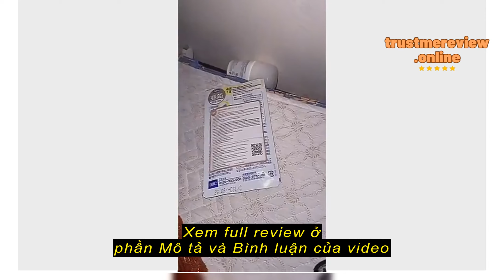Review Máy tăm nước Xiao Mi Enpuly MLG1 mẫu mới 4 đầu phun XiaomiYoupin phân phối chính hãng -Acsto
ACSTORE247

Máy tăm nước Xiao Mi Enpuly MLG1 mẫu mới 4 đầu phun XiaomiYoupin phân phối chính hãng -Acstore247